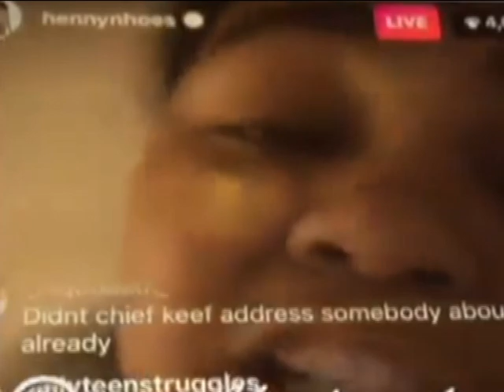Young M.A Ghost Writer "Alleged" D Ride Tries To EXPOSE Her !!! Wheres the proof??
Young M.A ALLEGED Ghost Writer Tries To EXPOSE Her !!! He says he has been writing for her for over a year What do You Think ??